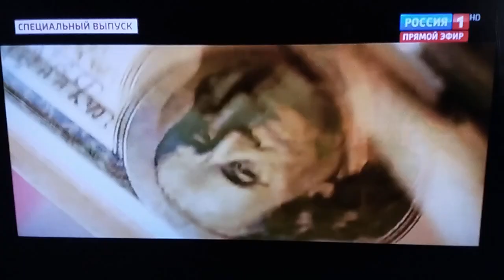Дневной эфир России1 HD 6часть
Дневной эфир России1 HD